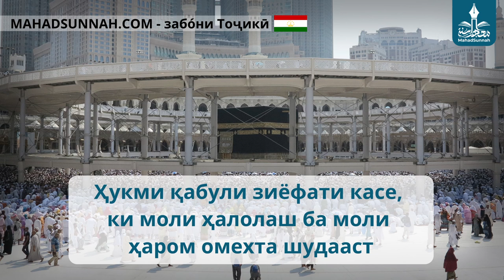Ҳукми қабули зиёфати касе, ки моли ҳалолаш ба моли ҳаром омехта шудааст حكم قبول الهدية من الشخص